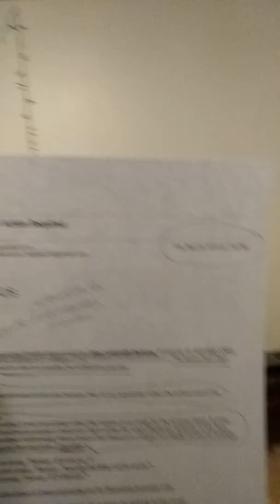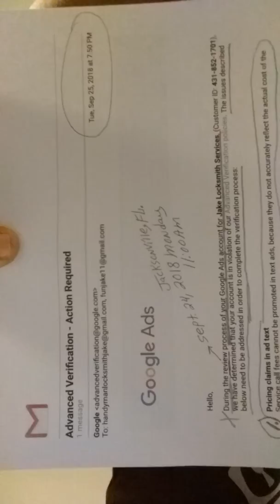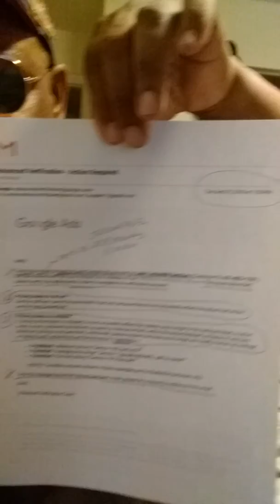Google advanced verification video call interview